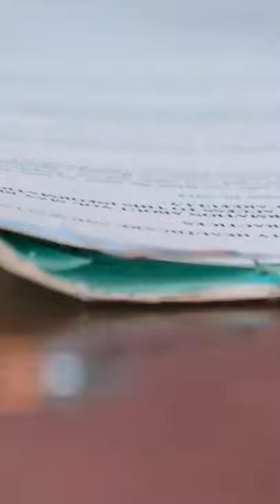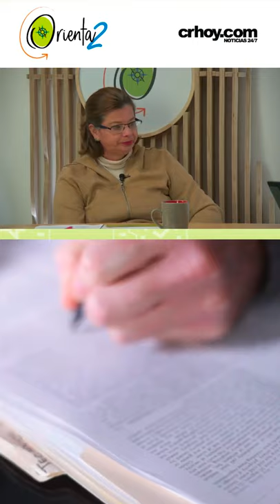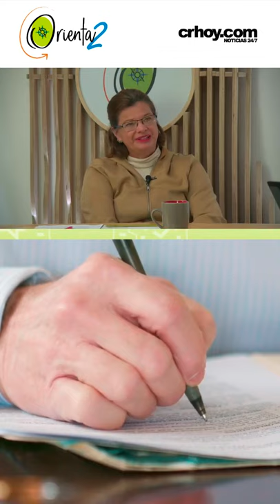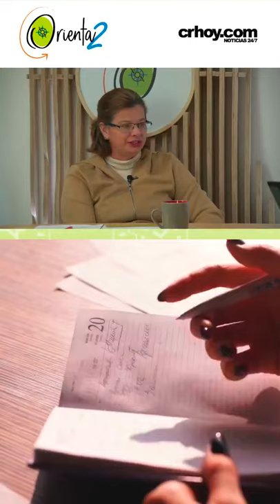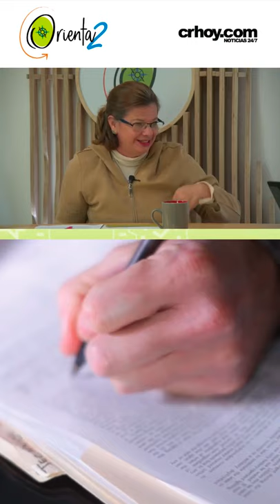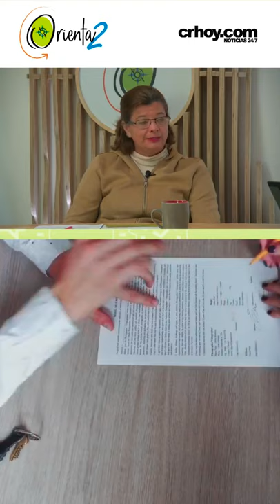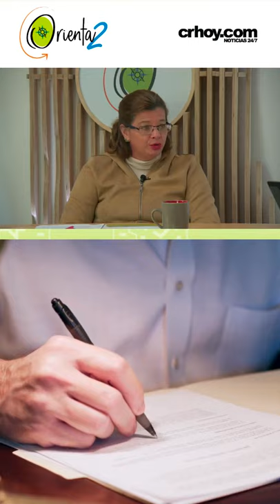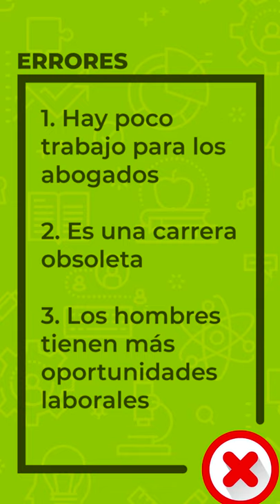Profesionales del área de Derecho, como administador@s de justicia.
Si tu pasión es el Derecho, conocé todo acerca de esta carrera y porqué estudirla con nosotros, que te ofrecemos ventajas diferenciadoras.